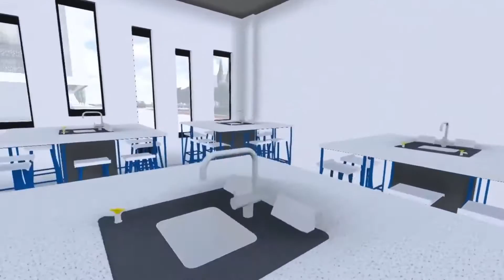MOGADISHU NOORAYN PRIMARY AND SECONDARY SCHOOL - PROJECT SHOWS